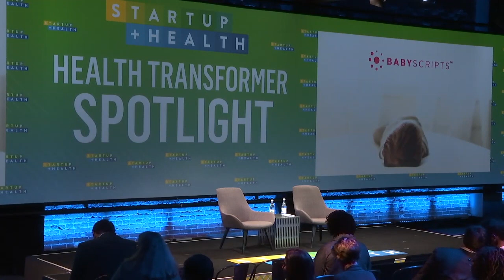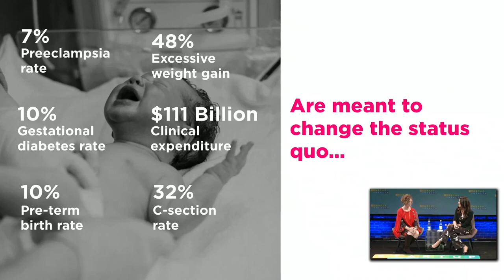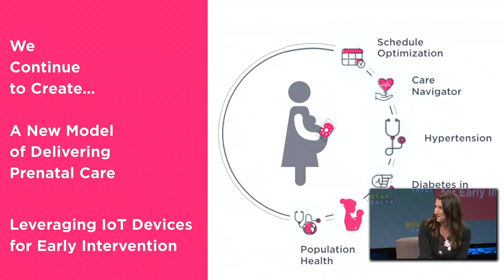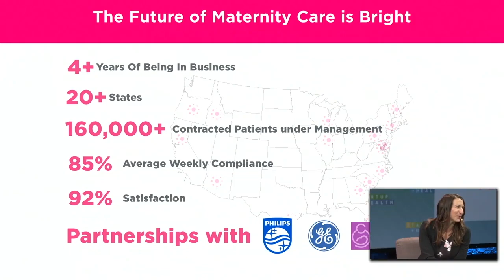Kelly Leggett, MD Talks Babyscripts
As part of the StartUp + Health Festival, an annual gathering of health transformers and industry changemakers, Cone Health’s Chief Clinical Transformation Officer Kelly Leggett, MD, MHA, an obstetrician and gynecologist for Women’s Hospital faculty practice, co-presented with Judith Nolan, chief growth officer for digital health innovator BabyScripts, Inc., about how mobile app technology can support healthy pregnancies for all.